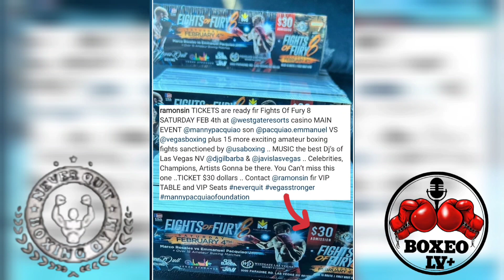Never Quit Boxing Gym Presenta fightsoffury8 desde las Vegas en el West Gate